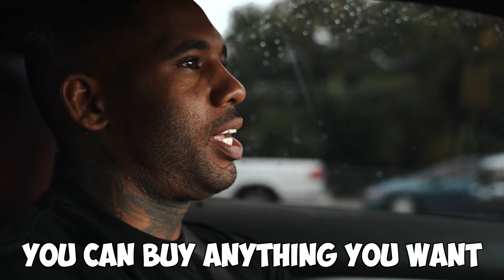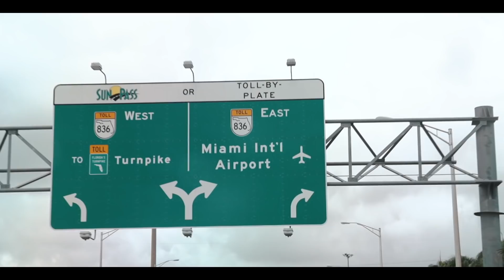MY NEW PET SH%T ON ME!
what do you guys think about the bed should i get it ? also do you like daily uploads or what ?

FILMING - @TheRealTarzann